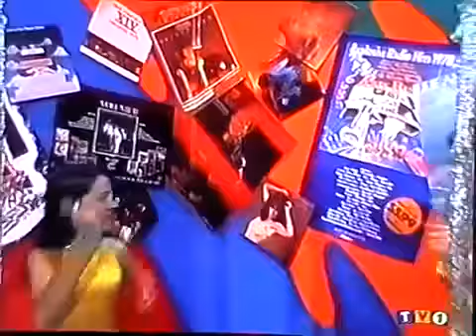Your the one Tina Arena and John Bowles 1978 Young Talent Time